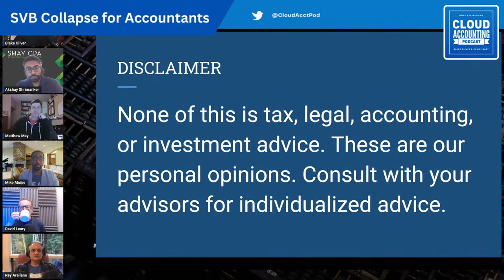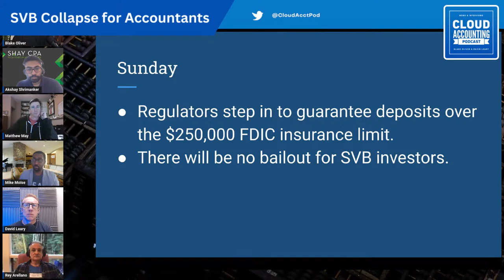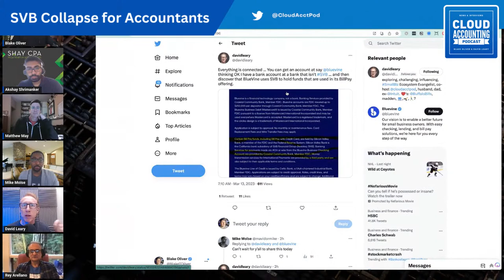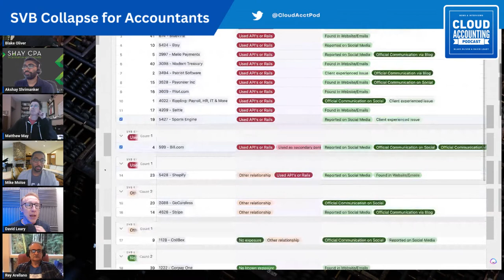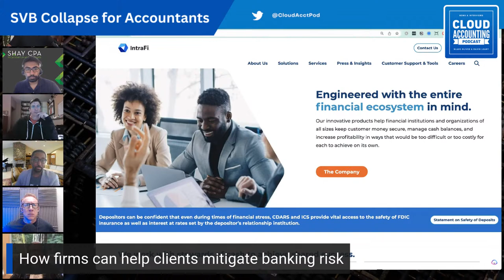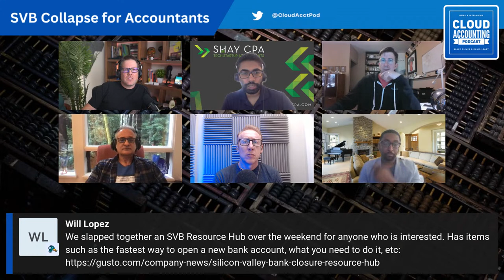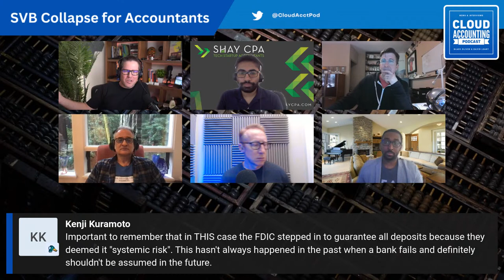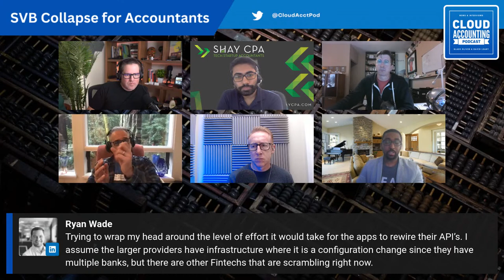Silicon Valley Bank Collapse: Understanding The Impact On Your Firm & Clients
Get a comprehensive rundown of the accounting apps affected by the closure, find out what this means for SVB depositors, and get valuable tips on how you can best communicate these changes to your clients. Don't miss this opportunity to make sure you're prepared during this time of uncertainty.